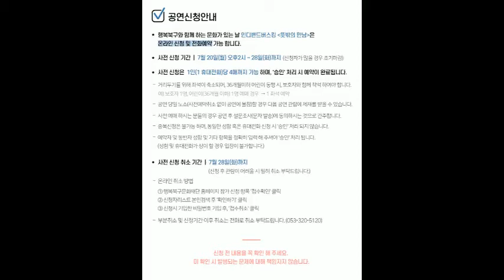[20.07.29] [문화가 있는 날] 인디밴드버스킹 - 뜻밖의 만남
공연일정     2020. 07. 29(수)
공연시간     19:30
공연장소     어울아트센터 야외공연장
티켓정보     전석무료(사전예약제)
관람등급     전체관람